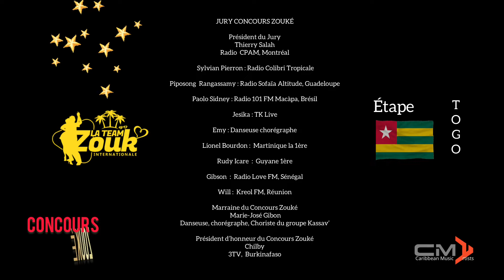Concours Zouké 2021 - Étape TOGO - Ami Bithiah Sotor - sélectionnée pour La Finale